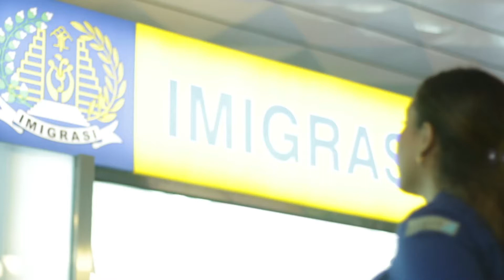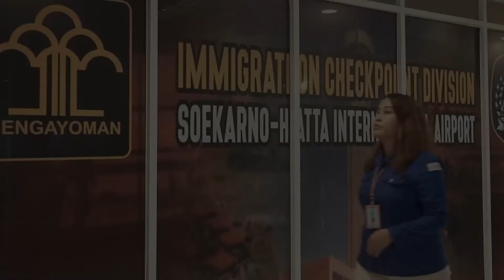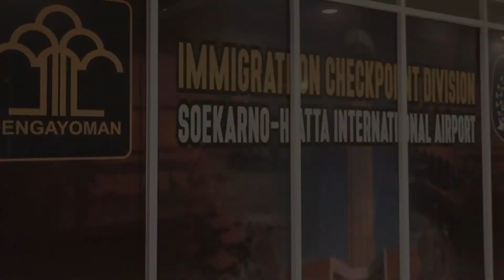MATA MAYA #1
Imigrasi Soekarno-Hatta kembali kawal deportasi DPO Hendra Subrata (HS) alias Endang Rifai (ER) setibanya di Indonesia.
Setelah tiba di Indonesia, HS menjalani proses pemeriksaan dan pengecekan data keimigrasian terlebih dahulu. Hingga akhirnya diserahkan kepada pihak Kejaksaan Agung RI untuk diproses sesuai hukum yang berlaku.